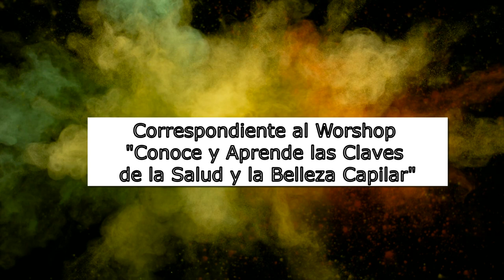LA FUERZA DEL PELO Bioenergía Aurea - Gabriela Lunari - Cebeau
¿Alguna vez te preguntaste cuál es el secreto de tu cabello?
¿Alguna vez te preguntaste por qué representa la fuerza y la belleza?
¿Alguna vez te preguntaste por qué los pueblos indígenas no se cortaban el pelo?
GABRIELA LUNARI, BIOENERGIA AUREA, CEBEAU Si te gustó el vídeo puedes apoyarme en solo 3 clicks:  ✔Suscríbete, ✔Activa la campana y dale ✔Like, de esta forma sencilla colaboras conmigo para que siga subiendo videos de tu interés.
1) Realiza una lista de tus problemas principales (físicos, mentales, anímicos, psicológicos, sociales, económicos, etc)
2) Ingresa a alguna de las siguientes Webs y selecciona la sesión que se ajuste a tus necesidades

Temas: b.a., bioenergia aurea, gabriela lunari, cebeau, argentina, buenos aires, limpieza frecuencial, espiritualidad, consciencia, resultados, clave, el secreto, ley de atracción, 2021, motivación personal, coaching, autoayuda, salud, energia,  bioenergia, eleva frecuencia, crisis, documental, compañero de era, conferencia, terapia, poder, liderazgo, abundancia, dinero, ba, terapia, metodo, prosperidad, psicologia, bioenergía áurea, cebeau. escuela de bioenergia, escuela online, sanación bioenergética, medicina del futuro,